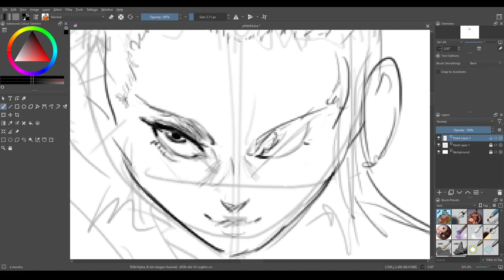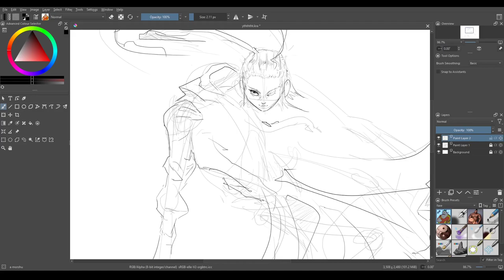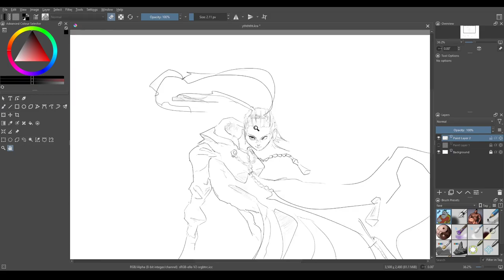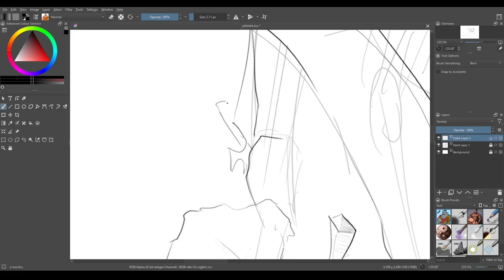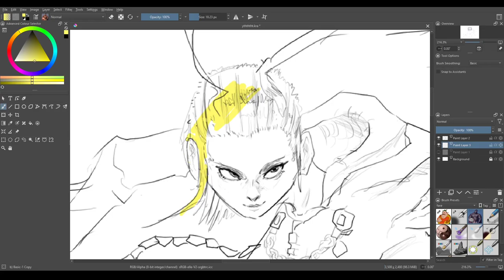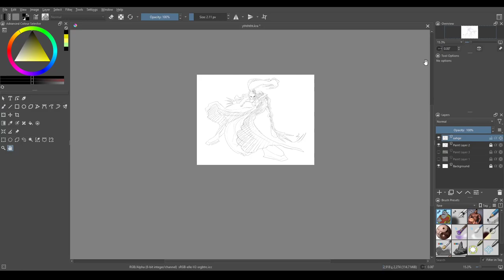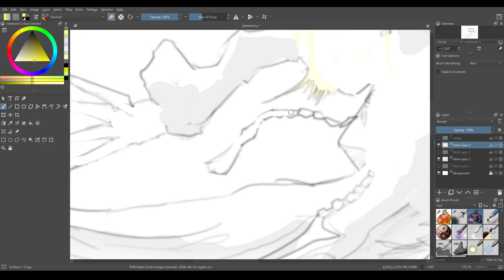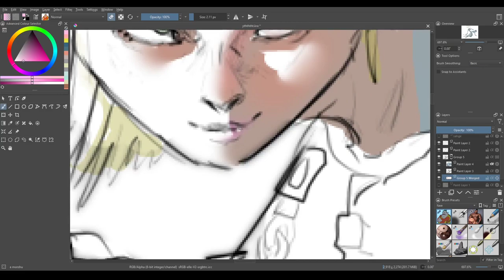larxene speedpaint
more like femdom hearts only bottoms play this shit
speedpaint of probably my favourite character from these games. shes also got one of the best boss fights ive ever played.
why the mickey mouse clubhouse game made for 10 year olds gets some of the deepest ARPG combat and tightest boss design of the medium is beyond me.

i like drawing her because she has this big sweeping cloak and pointy shit sticking out of her, which lets you get really gestural and push the silhouette into an interesting shape.
i did this manga looking cross-hatch chiaroscuro, but didn't really end up using it since i decided to colour it anyway. generally if you're going to render something with colour, the linework shouldn't have much tonal stuff, otherwise they clash with each other.
this was fun to draw but i cant decide whether or not i like the end result, it kind of sucks honestly looking at the finished thing.

fun fact: in the official chain of memories manga theres a panel showing larxene reading a book clearly labelled "Marquis de Sade"; a french author whose most famous work was 'the 120 days of sodom', which then got adapted into the film 'salò'. if you don't realise the implications of that, i'll let you do your own research. the word "sadistic" originates from sade, in the same way "kafkaesque" or "orwellian" originate from their respective authors.